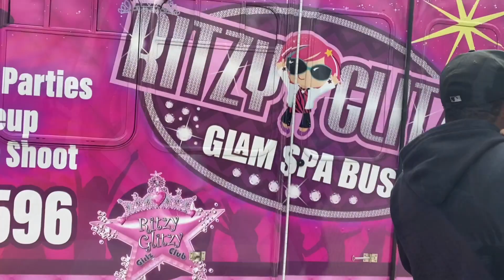Celebrating My Daughter 3rd Birthday Spa Party Bus🎊🎂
Today my baby turned 3yrs old so she had a spa party which was amazing and she was so happy hope y’all liked this video

Ritzy Glitzy kid’s Birthday Party Bus